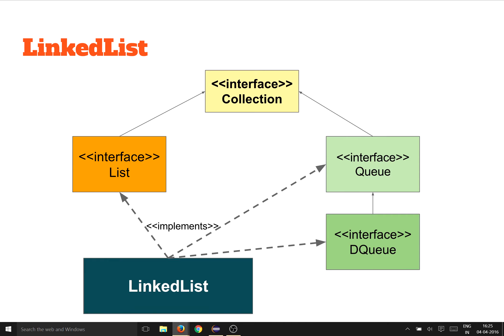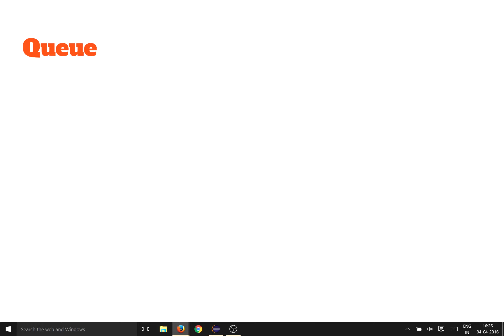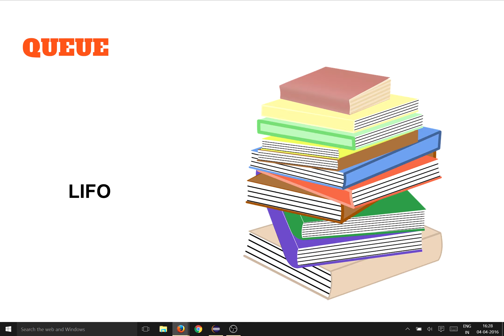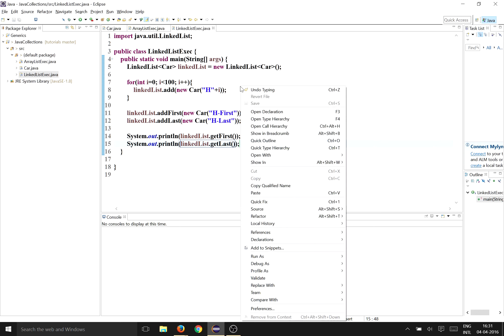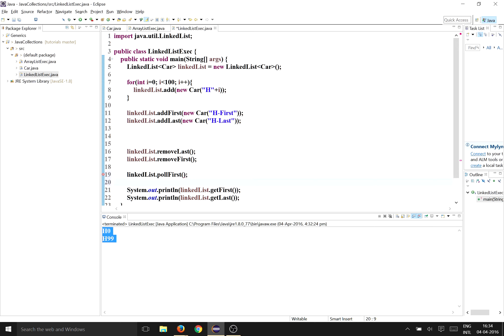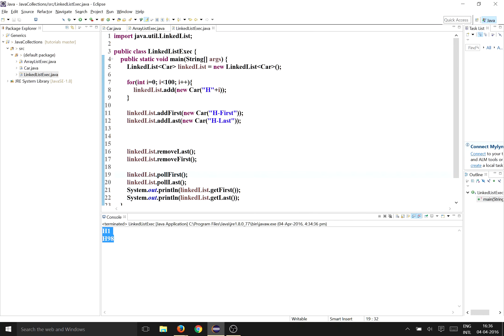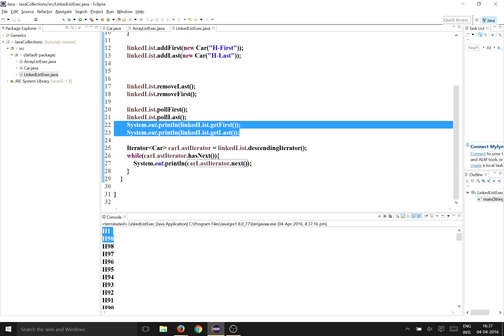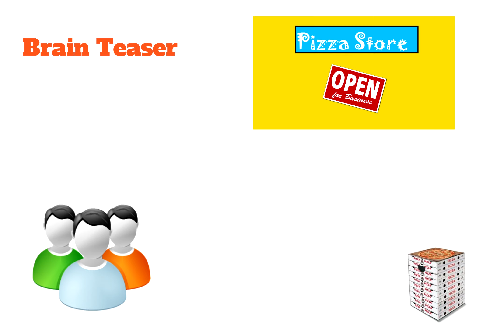Java Collections Tutorial 04 | LinkedList in Java |Java9s.com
LinkedList is an Ordered collection. It is an interesting implementation of List and it has some extra functionality compared to ArrayList and Vector.

So, if you take a look at the hierarchy of LinkedList, you can see that it is from List and it is also implmenting the Queue and Double ended queue interfaces.
So, most of the methods from List have been discussed in ArrayList module. We will focus on the queue and double ended queue features of LinkedList.
So, what is the difference between the normal list based implementations like ArrayList, Vector vs LinkedList.

With ArrayList or Vector, when we add an element without specifying an index, they place that element at the end of the list by default.

AddFirst  method adds element to the beginning of List
AddLast method adds the element at the end of the List
getFirst method returns the first and getLast returns the last element in the list
removeFirst and removeLast methods remove the first and last elements respectively.
With LinkedList, because it is a Doubled ended queue, we can add the element to the front or at the end of the list.
To enable this, LinkedList implements a range of methods to be able to add, remove and get elements from front or from end of the collection.

So, LinkedList implementing the Dqueue interface is like double edged sword. If you think the element you want can be reached from end of collection, we can use this or if from the first, we then have normal iterator.